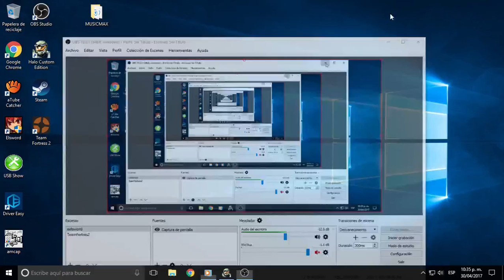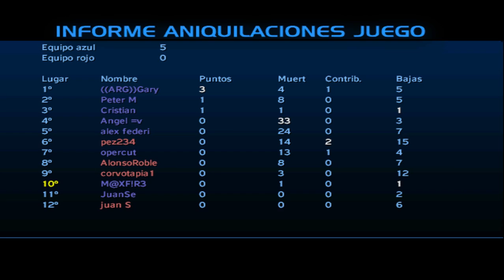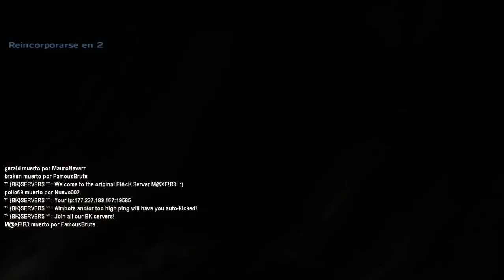Haloce,multiplayer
probando trasmisión en vivo